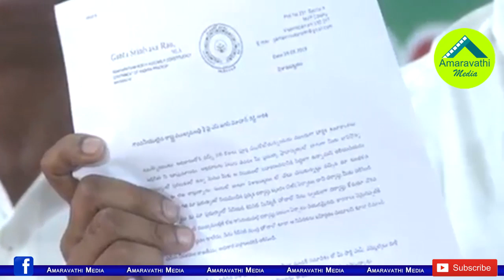విశాఖ భూకుంభకోణం సూత్రధారులు తండ్రికొడుకులే| YSRCP MLA Gudivada Amaranath Satires on Nara Lokesh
Anakapalle YSRCP MLA Gudivda Amaranth has made shocking allegations on Former CM Chandrababu Naidu and his son Nara Lokesh over Visakhapatnam Land Scam. He responded over the YCP Government's Decision to Establishment of a special investigation team on that scam.